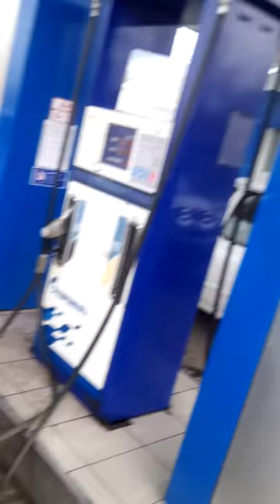Город Новокузнецк проверка АЗС Газпром АИ-92 и 95